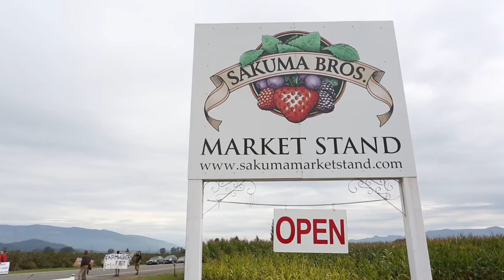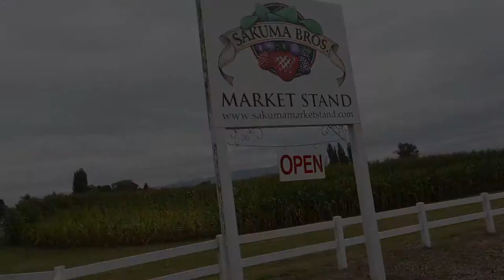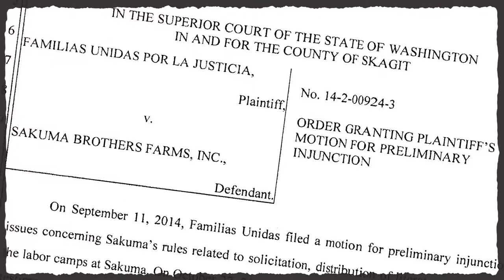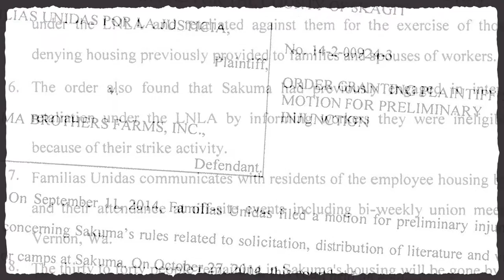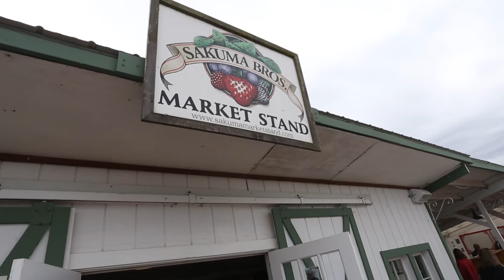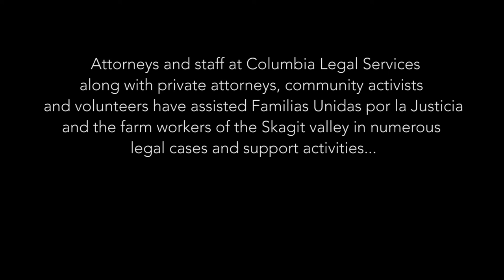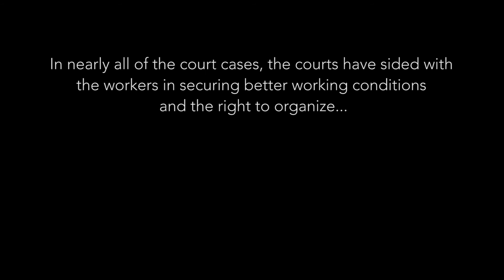Fruits of Justice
In a true grassroots movement, farm workers in Washington’s Skagit Valley formed their own union, Familias Unidas, to seek living-wages and fair treatment in the fields. When management sought to thwart their efforts, the workers responded with old-school protests and boycotts along with new-millennia social media and enlisted the help of dedicated public interest lawyers to fight for justice. This is their story.